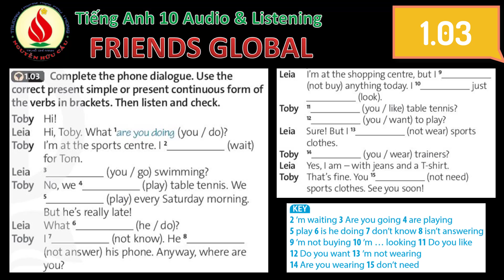1 03 FRIENDS GLOBAL Tiếng Anh 10 Audio Listening